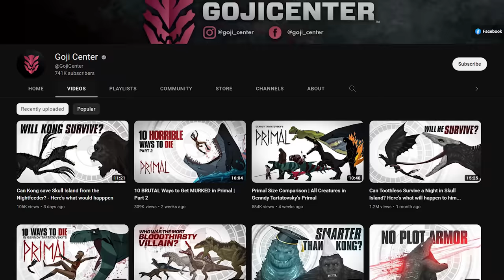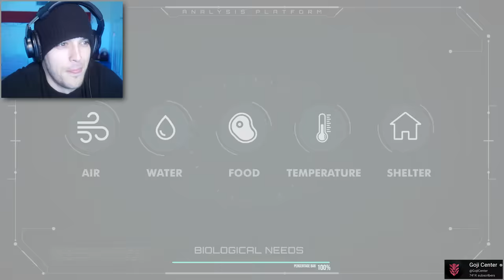GOJICENTER KEEPS KILLING MY FAVORITE KAIJU (Reaction)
Gojicenter fed me to Kaiju and now my favorite Kaiju too!